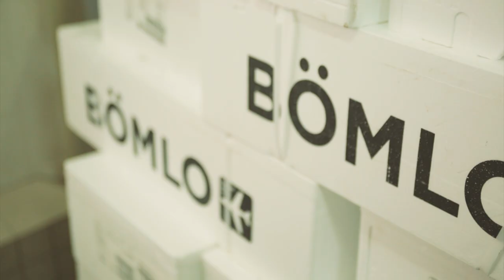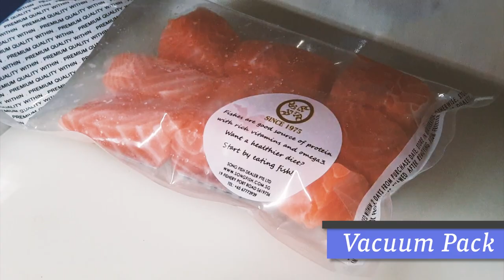Freshly Air-Flown!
In uncertain times like this, fresh supplies might be unstable.

To ensure the stable supply of our salmon, while maintaining the freshness and quality, fresh frozen is the way to go.

We process from fresh air-flown fish and freeze in the shortest time possible.

Ensuring freshness while prolonging shelf life! Who says frozen is not fresh?!

Frozen is the New Fresh!

Thursday flash sale is up! Limited 100 pkts of fresh frozen air-flown Norway salmon cube.